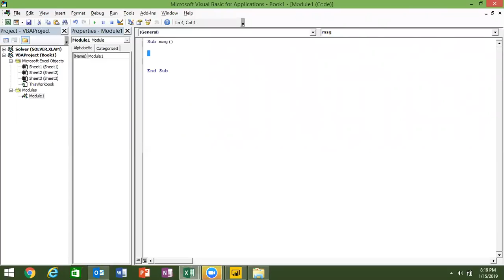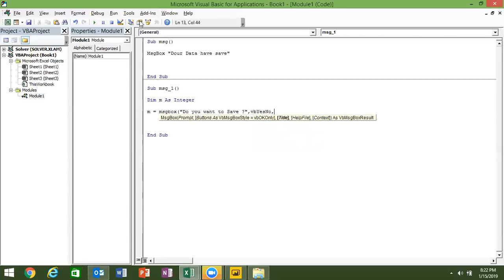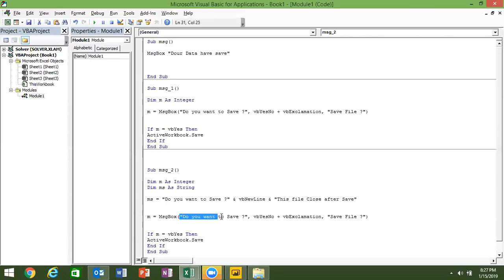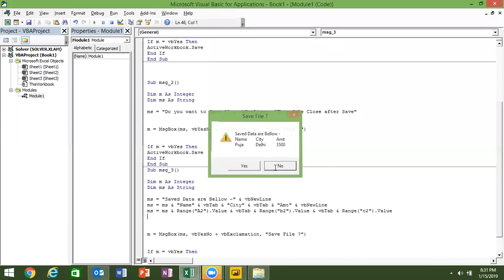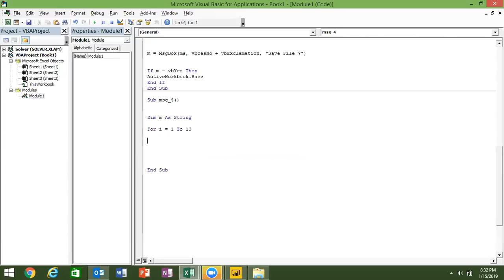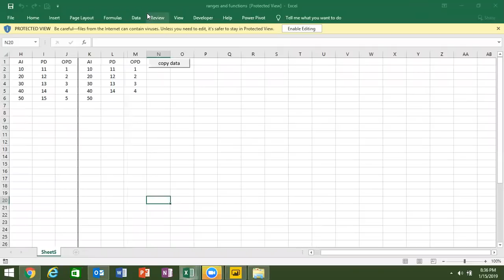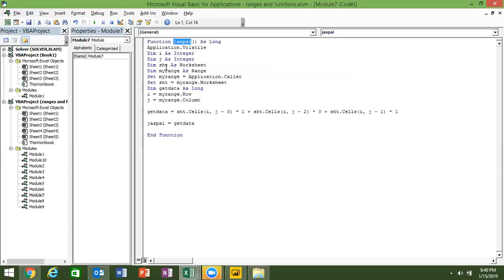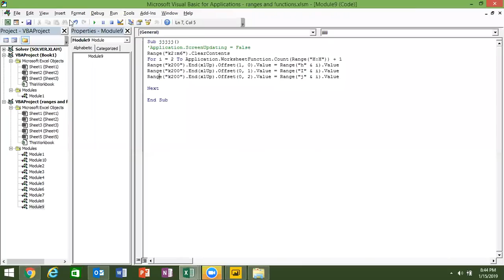Excel 2019 VBA Macros in Hindi